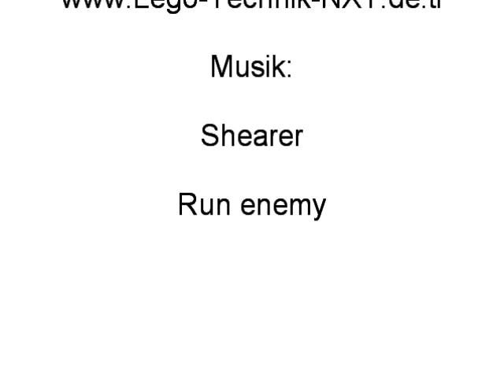Pop Pop Motor läuft auf Esbit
Ein kleiner selbstgebauter Pop Pop Motor